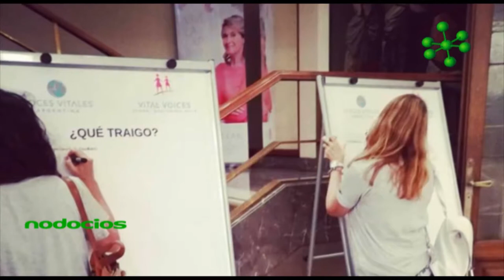Caminata Mentoreo Maria eugenia schmuck Vela